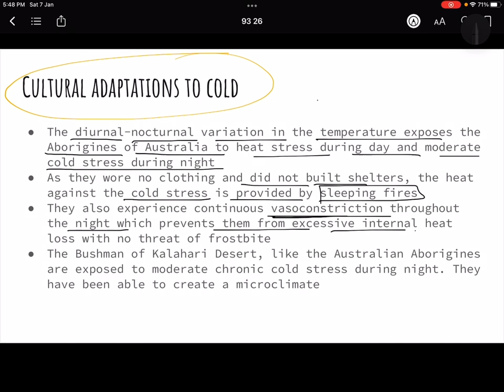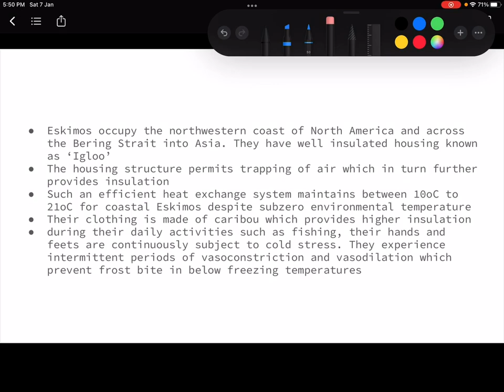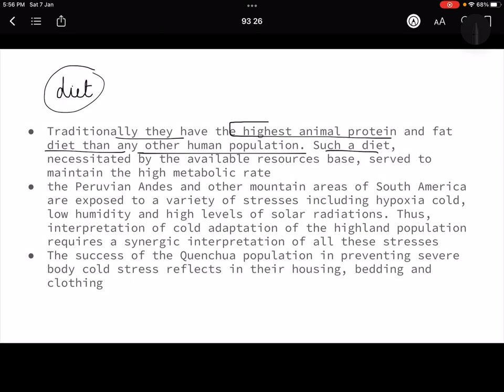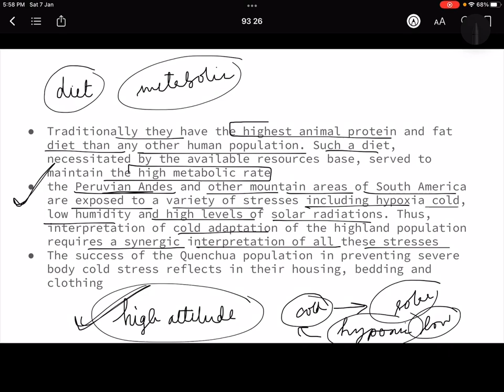Anthropology Day 121 | 9.7 Bio-cultural Adaptations | Cold stress, Heat stress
This initiative is for all students who are preparing for upsc and cse . This platform is providing for a complete systemetic preperation and one stop solution for all who are the beginners or are at some intermediate level of their preperation due to comprehensivity. Please check out all and our latest videos for more content for other topics.